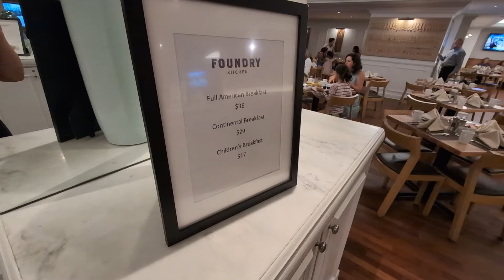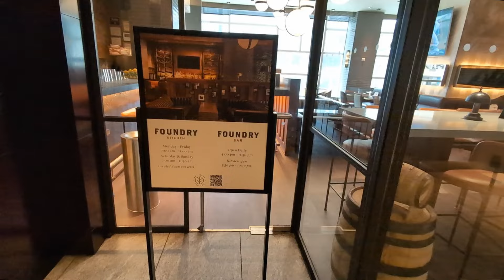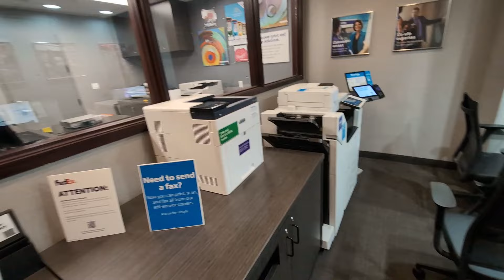Hotel The Westin New York de Marriott, a pasos de Times Square (Estados Unidos)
Nos alojamos en este hermoso hotel en Times Square, pleno centro de Nueva York, USA.